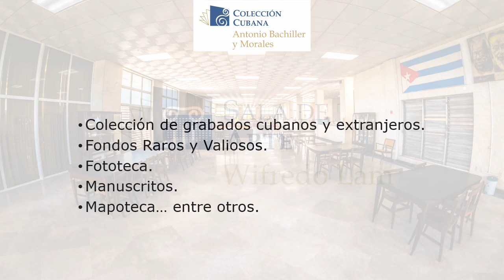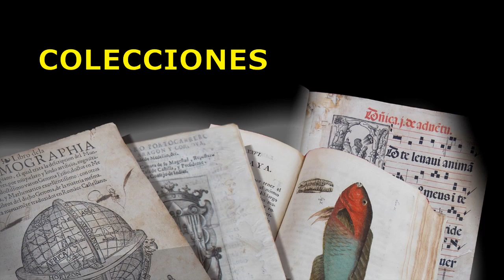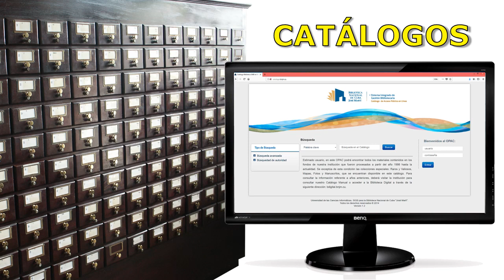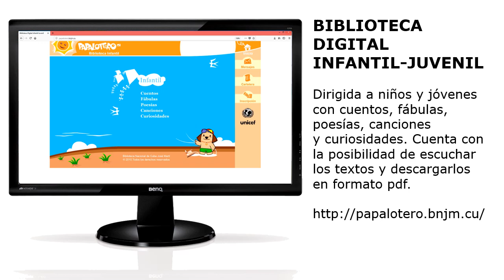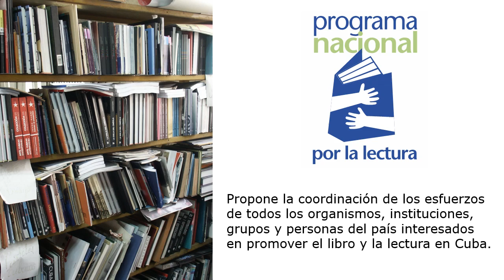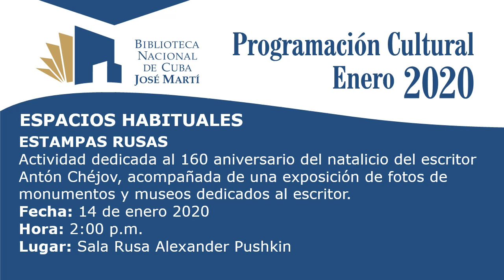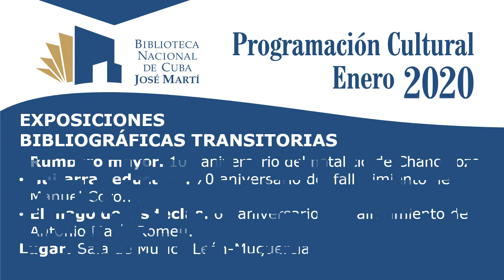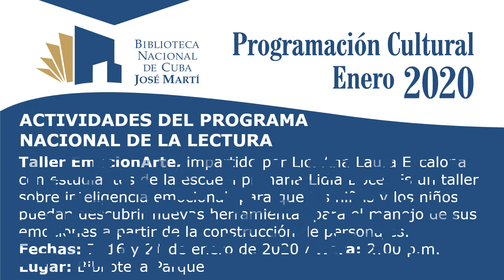BIBLIOTECA NACIONAL , ENERO 2020